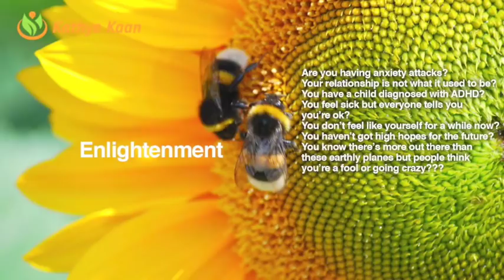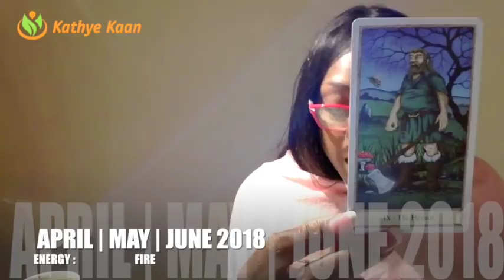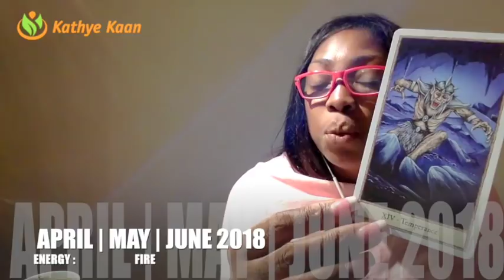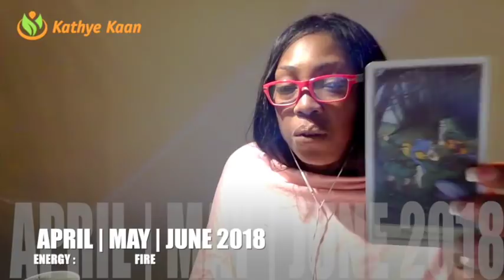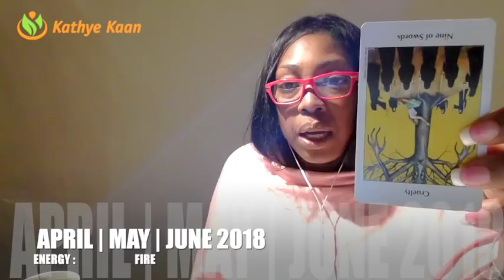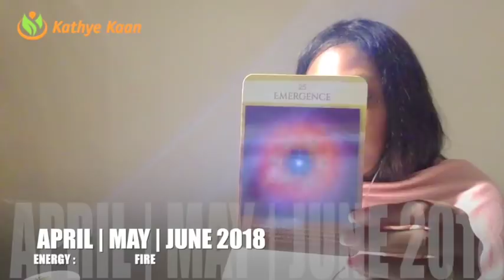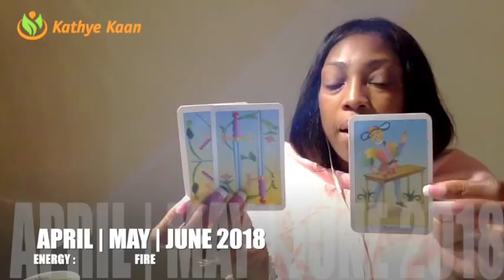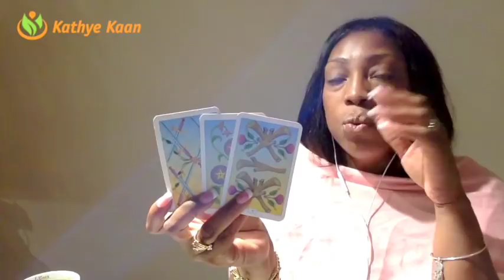GEMINI FORECAST 2018 💕💕💕APRIL MAY JUNE